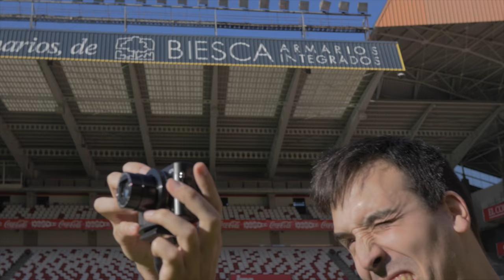¡¡UN SUEÑO CUMPLIDO!! | Jugar en EL TEMPLO | Vlog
GFX del canal:
Luigil: